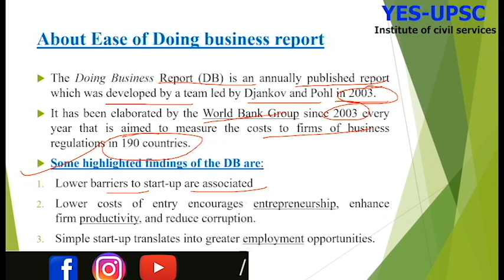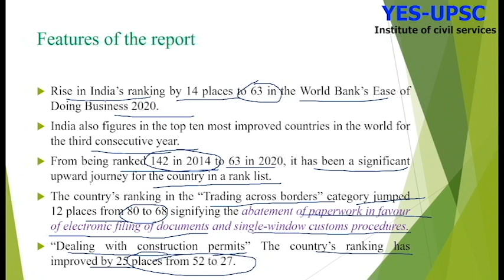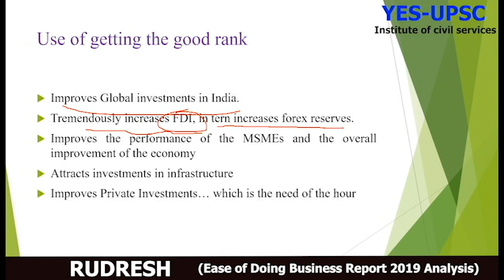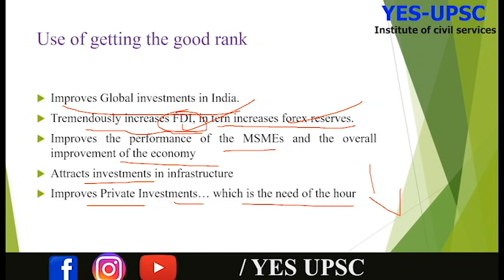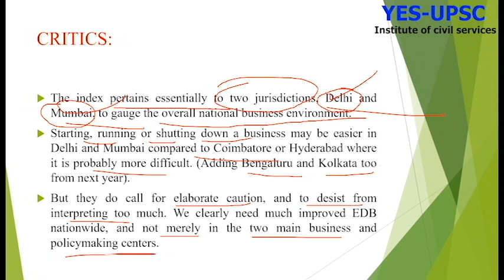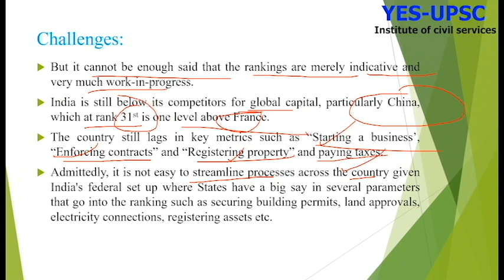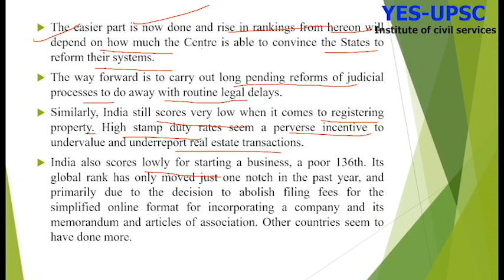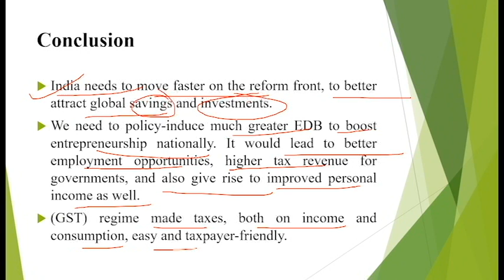Ease of Doing Business Report 2019 Analysis.